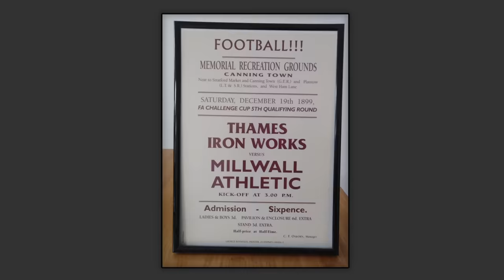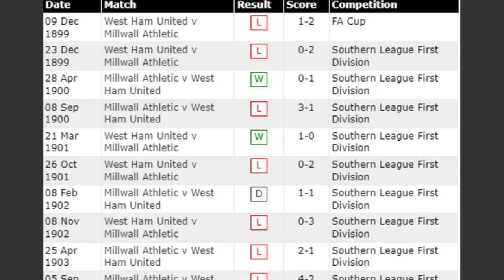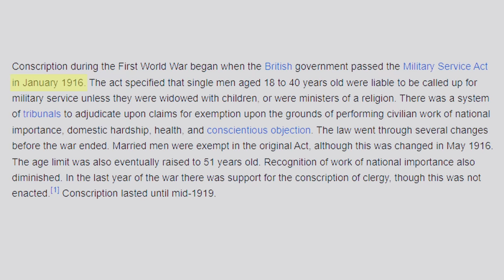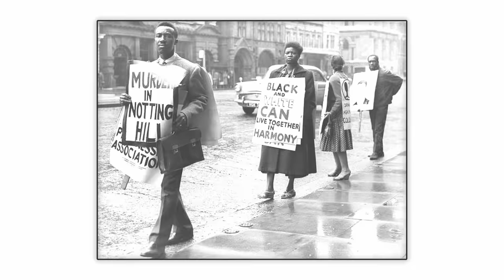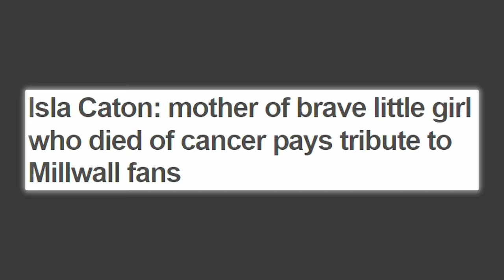The Deadly London Football Rivalry: West Ham vs Millwall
Thanks guys for 100k